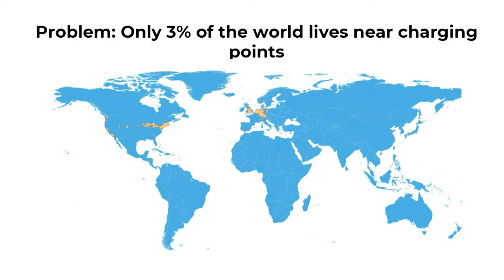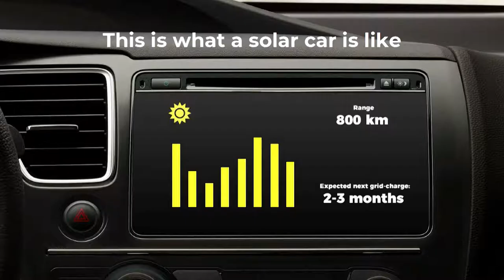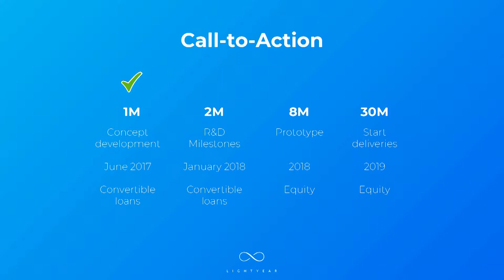Slush 100: Lightyear